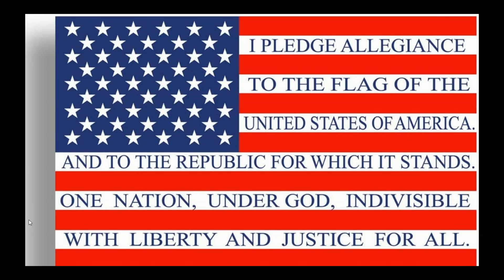Thursday December 17, 2020